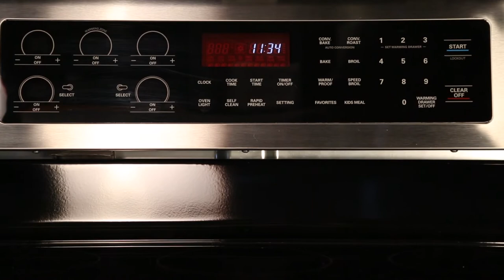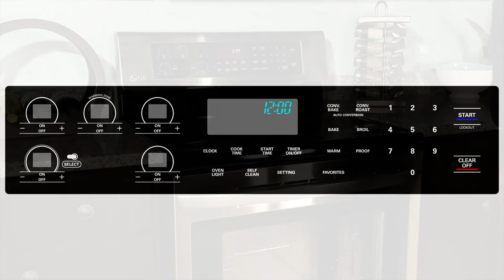[LG Ranges] How To Clean The Control Panel On Your Electric LG Range